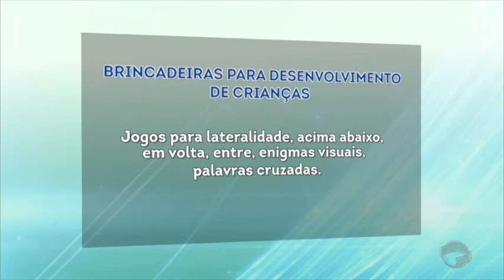Brincadeiras promovem um desenvolvimento saudável